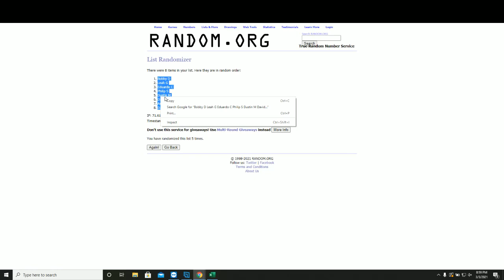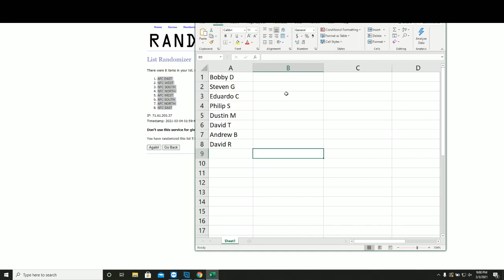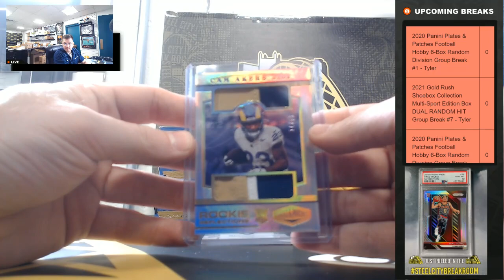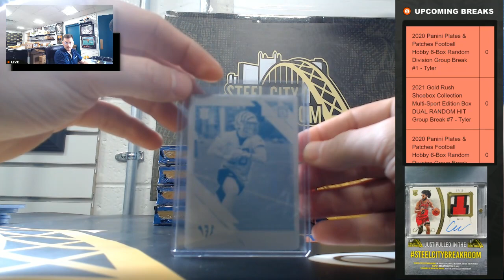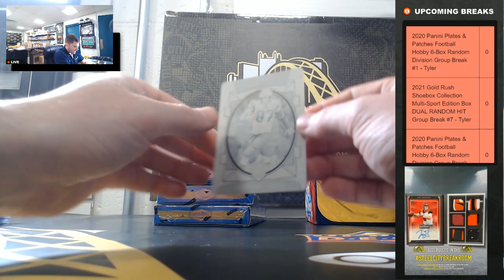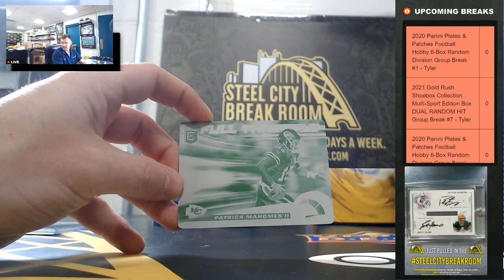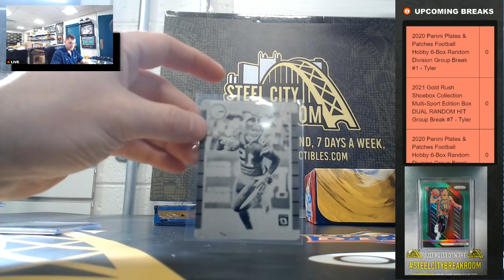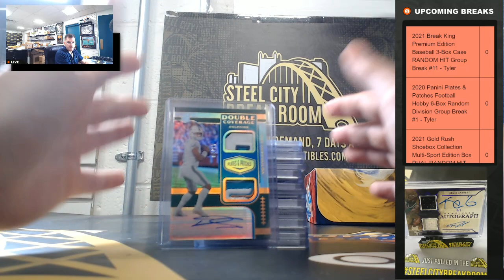2020 Panini Plates & Patches Football Hobby 6-Box Random Division Group Break #1 - Tyler